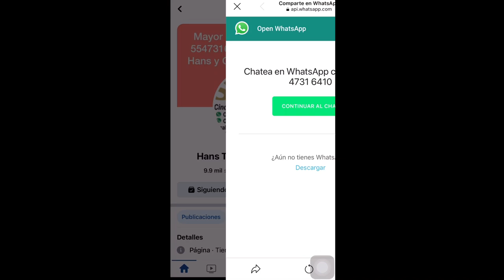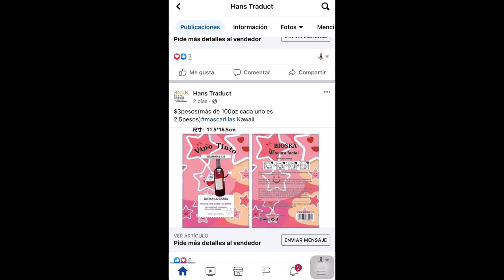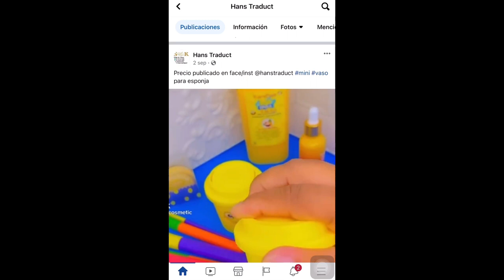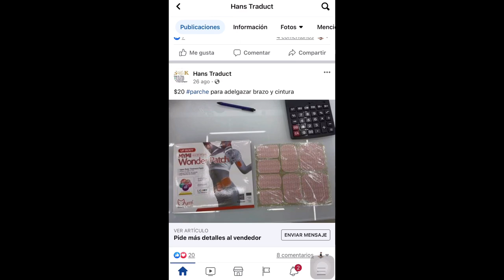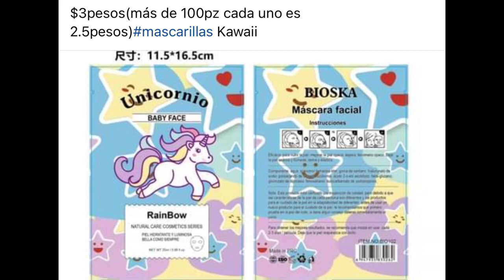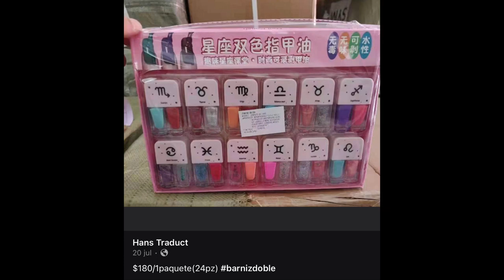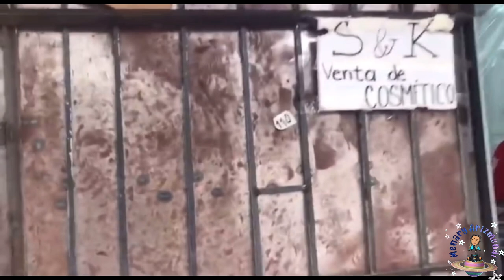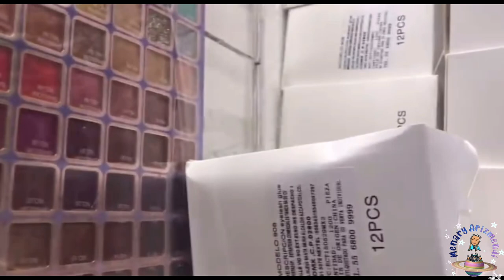Importadores Directos Ocultos: Cosméticos, skin Care y productos de novedad Hans Traduct S&A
⚠️No olviden menciónarnos si Realizan compras con las Tiendas qué mostramos, gracias infinitas por el apoyo⚠️

💜S&A Cosméticos💜

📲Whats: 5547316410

C PLAZA DEL ESTUDIATE 4-B COL CENTRO 06020 CUAUHTÉMOC CENTRO , CDMX Mexico City,

⚠️Podemos realizar tus compras por comisión cobramos el 20% de comisión de la compra final.